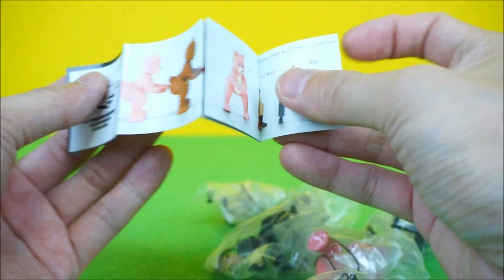똥침 피규어 가챠 뽑기 가샤폰 장난감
똥침놓기 피규어 가챠 뽑기 장난감 소개 동영상입니다.

똥침피규어는 전 6종으로 구성되어 있는 시리즈입니다.

Kan cho